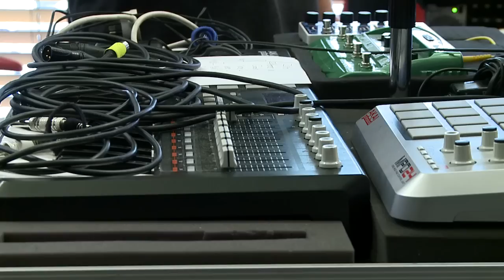The Kite String Tangle - 'Given The Chance' (live on triple j)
The Kite String Tangle performs 'Given The Chance' with a string quartet live for triple j's Like A Version.

Like A Version is a segment on Australian radio station triple j. Every week a musician or band comes into the studio to play one of their own songs and cover a song they love.
Since 2004, many artists have participated, including Childish Gambino, Lorde, CHVRCHES, Tame Impala, Tash Sultana, HAIM, Gang of Youths, Halsey, DMA'S, Aurora, Arctic Monkeys.